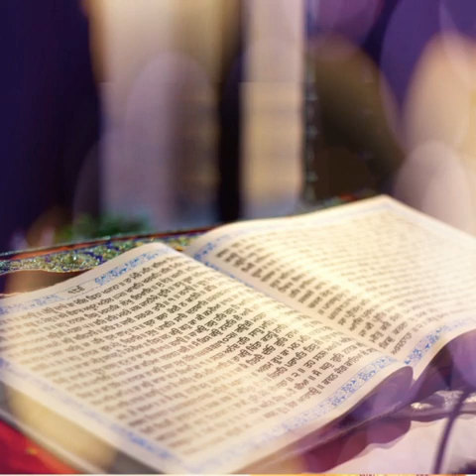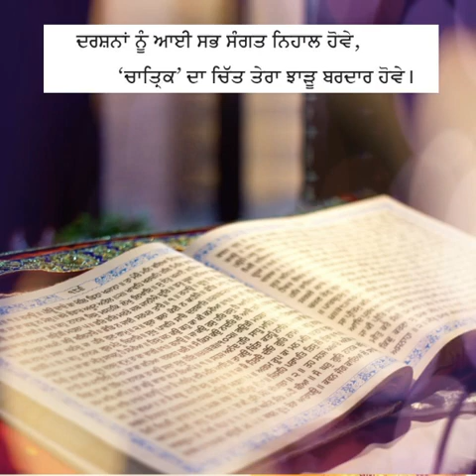Guru roop Granth - A Beautiful Poem Of Dhani Ram Chatrik - ਗੁਰੂ ਰੂਪ ਗ੍ਰੰਥ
Lyric - Dhan Ram Chatrik
Voice - Daas Harjit Singh

-- for Punjabi Gurbani Quotes and more Info.

Thanks